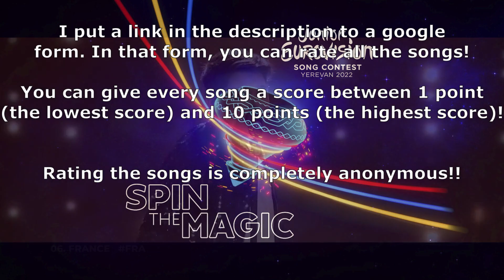PARTICIPATION CLOSED | Let's Rate The Songs Together | 2022 edition | JESC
Rating is closed, so there isn't a google form here anymore!

Good luck rating the songs!!